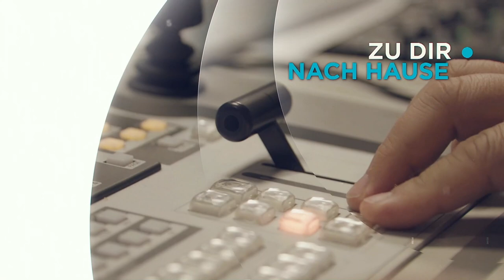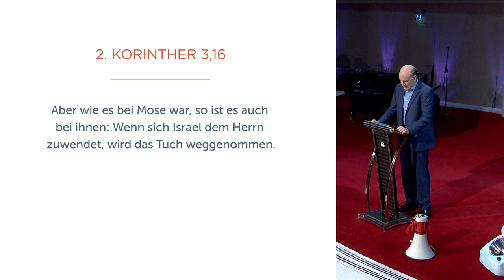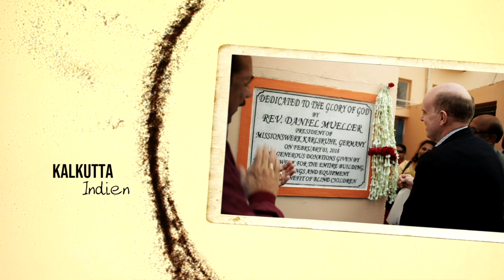Geschaffen um Gott zu hören - Daniel Müller - Missionswerk Karlsruhe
Viele Nachrichten, Ratschläge und Anweisungen prasseln täglich auf uns ein. Doch wir sind geschaffen, um auf Gott zu hören. In seiner Predigt lädt Daniel Müller dazu ein, Gottes Gegenwart wahrzunehmen.